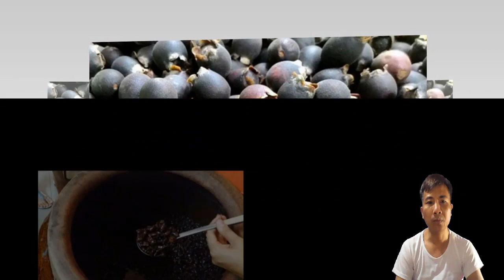Cách ngâm rượu sim đúng cách, tác dụng thần kỳ từ rượu sim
Xem thêm: How To Make a Paper Airplane Best Paper Plane Origami Jet Fighter Is Cool | SUKHOI SU 35 #7

Tác dụng của rượu sim: Là đồ uống khai vị, dùng trong các bữa tiệc, rượu sim có vị dễ uống, có tác dụng tăng cường sinh lý, điều trị xuất tính sớm cực tốt. Ngoài ra rượu sim còn rất tốt cho tiêu hóa nhất là những bệnh nhân bị bệnh đường ruột.